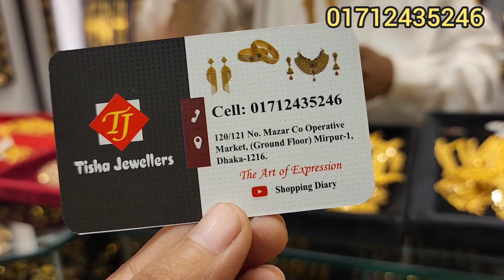কিস্তিতে সোনার গহনা কিনুন তিশা জুয়েলার্স/gold